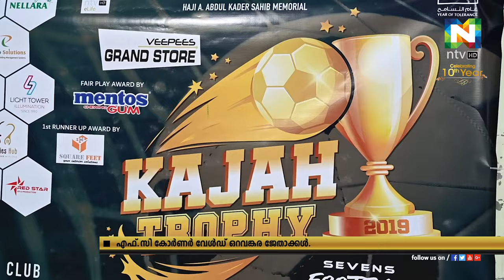കാജാ അബ്ദുല്‍ ഖാദര്‍ ഹാജി ഓള്‍ ഇന്ത്യാ സെവന്‍സ് ഫുഡ്‌ബോള്‍ ടൂര്‍ണമെന്റ് സംഘടിപ്പിച്ചു.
ചാവക്കാട് അസോസിയേഷന്‍ കാജാ അബ്ദുല്‍ ഖാദര്‍ ഹാജി ഓള്‍ ഇന്ത്യാ സെവന്‍സ് ഫുഡ്‌ബോള്‍ ടൂര്‍ണമെന്റ്  സംഘടിപ്പിച്ചു.
എഫ്‌സി കോര്‍ണര്‍ വേള്‍ഡ് ഒറവങ്കര ജേതാക്കളായി.